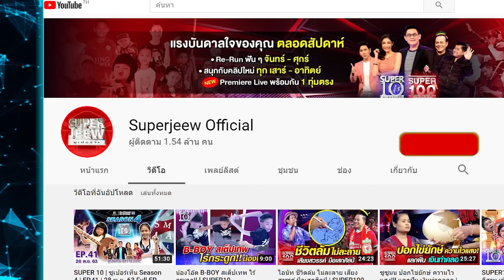[Eng Sub] รวมอัจฉริยะแดนสะตอ บอกเลยว่า..เก่งจังหู้ | SUPER10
วันนี้เรามีคลิปรวมสุดยอดอัจฉริยะจิ๋วจากแดนสะตอมาฝาก แต่ละคนมีความสามารถและความฮาเหลือล้นจริงๆ

น้องนุ่น แห่งวงทับทิม สาวน้อยเสียงใสจากชุมพร ที่มีพี่เบิร์ดเป็นไอดอล แต่วันนี้ได้นำบทเพลงเพื่อชีวิต ของวงมาลีฮวนน่ามาร้องได้อย่างไพเราะ จนพี่เบิร์ดต้องมอบของขวัญสุดพิเศษให้

น้องบอส เทพมือกลองตัวจิ๋ว ทายาทวงกางเกง  ที่ฝึกตีกลองมาตั้งแต่เล็กๆ แต่วันนี้น้องบอสจะมาในฐานะมือกลองวงแตก!! กับช็อทโซโล่กลองสุดเทพ ฟีทเจอร์ริ่งกับน้าไก่วงกางเกง
ในบทเพลง สวนทาง

น้องน้ำขิง เซียนหอยแดนสะตอ ที่เคยโด่งดังเป็นไวรัลจากคลิปไลฟ์สด อธิบายความต่างของหอยต่างๆเป็นสำเนียงใต้สุดน่ารัก วันนี้น้องน้ำขิงจะมาโชว์ความสามารถในการคัดแยกหอยขั้นเทพ บอกได้เลยว่าทั้งเก่งทั้งน่ารักจริงๆ

น้องโชค ทายาทชนเผ่ามันนิกลุ่มสุดท้ายในประเทศไทย จากป่าสู่เมือง เพื่อขอฝันผ้าขาวม้าเพื่อชาวเผ่า กับความสามารถเป่าลูกดอก บอเลา ที่สือทอดทักษะมาจากคุณพ่อนักล่าสัตว์ป่า บอกเลยว่านี่คือช้างเผือกในป่าใหญ่ตัวจริง เพราะเป่าลูกดอกแม่นยำรวดเร็วเหลือเชื่อจริงๆ

เด็กใต้จะเก่งได้แรงอกแค่ไหน ไปติดตามชมกันเลย